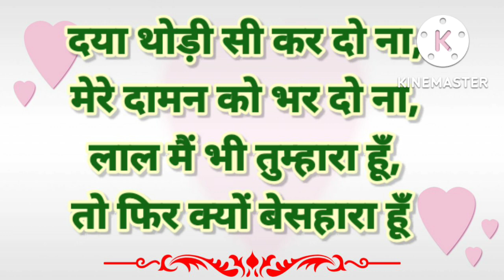जिन लोगों की जिंदगी में मुश्क़िलें है उन लोगों की मुश्क़िलें दूर करे ये भजन ||Shyam Bhajan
राधाकृष्ण के सुंदर गीत
नॉन स्टॉप कृष्ण भजन

, श्री कृष्ण न्यू भजन 2022, श्री कृष्ण भजन न्यू 2022, श्री कृष्ण के न्यू भजन, श्री कृष्ण भजन न्यू सॉन्ग, श्री कृष्ण का न्यू भजन

Lyrics-Traditional